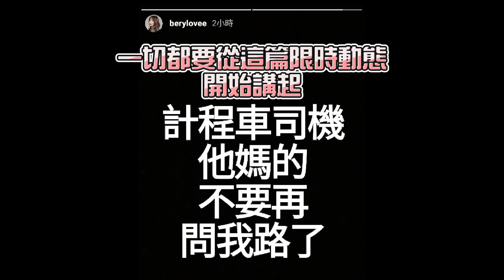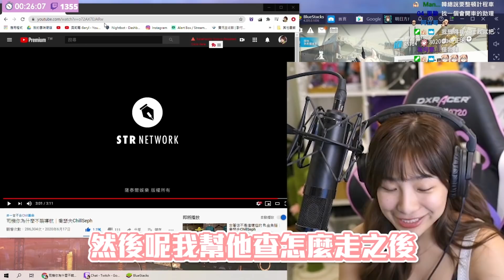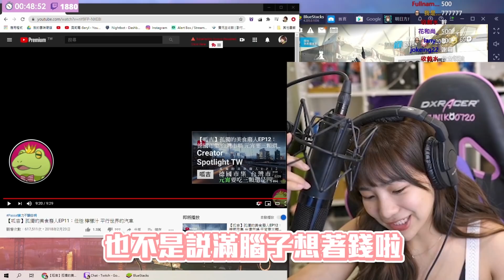【實況精華】小黃奇遇記：知道路就不要問我！！｜貝莉莓